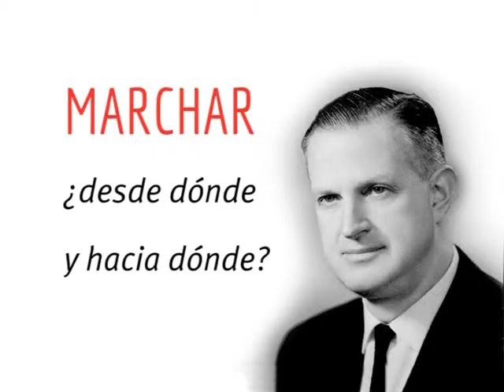Homenaje a Luis Enrique Odell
Luis Enrique Odell (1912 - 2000), cortes de televisión en los que participó expresando sus ideas y convicciones cristianas.